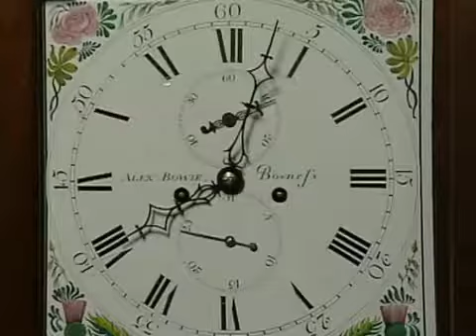Mr Bean..... PUNCTUALITY ☺®